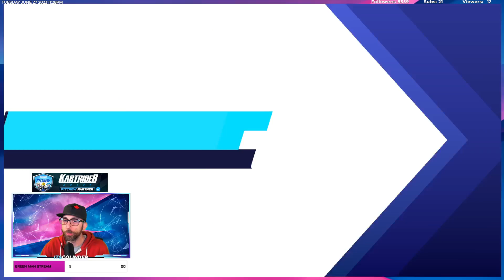Desert: Sphinx's Riddle | Item - Duo